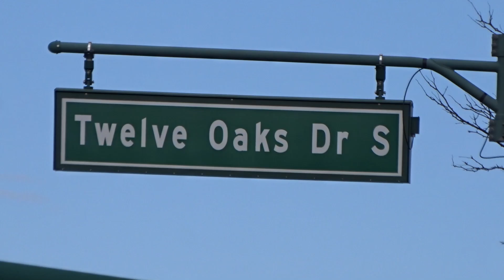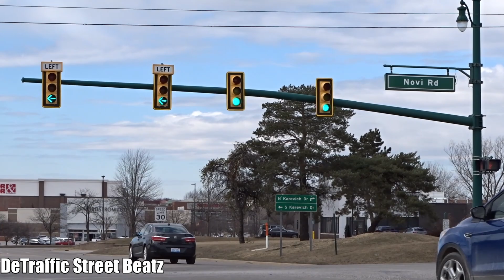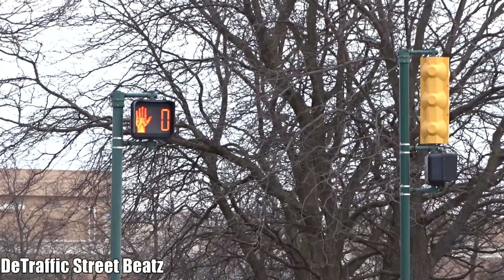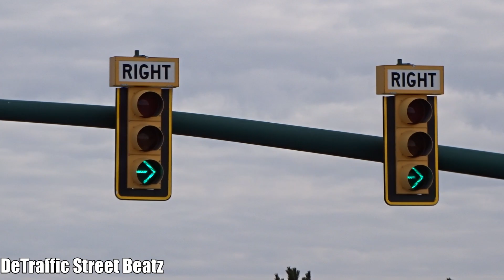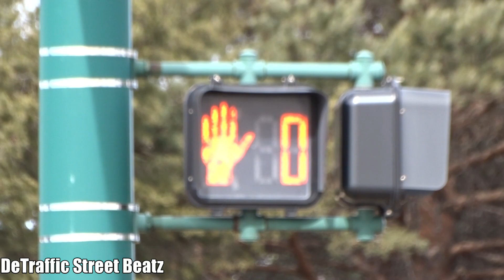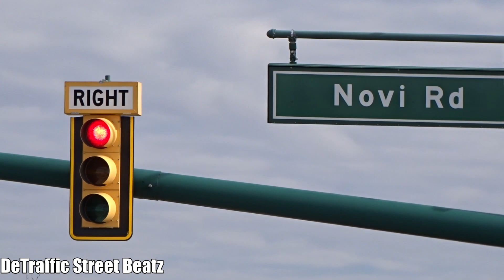Left & Right Turn Arrow Traffic Lights | Novi Rd & Twelve Oaks Mall